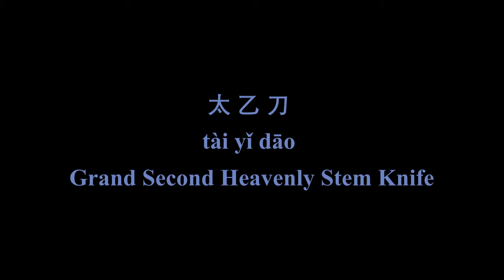Tai Yi Dao - Opening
Here is the first in a series of step by step videos examining the Hao family Taiji Meihua Tanglangquan broadsword form, 太 乙 刀 - tài yǐ dāo - Grand Second Heavenly Stem Knife.  These are the opening movements of the form.

Over time I have received three versions of this form.  What I am teaching is a pared down version of the form that we use for demonstrations in front of those outside our martial arts family.